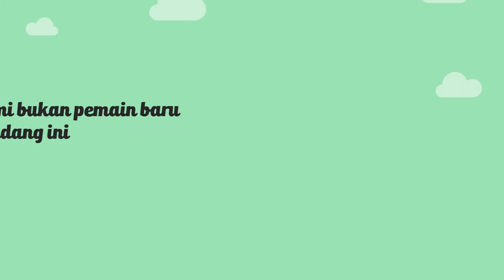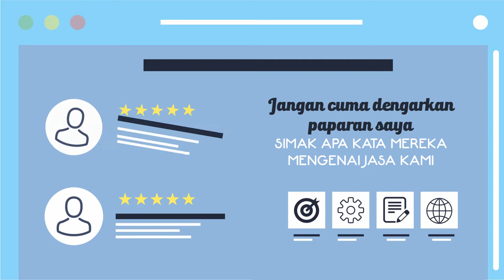JASA VIDEO PEMASARAN AGEN PEMBUAT HALAMAN PENJUALAN, JASA DESAIN WEBSITE, JASA PEMBUATAN WEBSITE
JASA VIDEO PEMASARAN AGEN PEMBUAT HALAMAN PENJUALAN, JASA DESAIN WEBSITE, JASA PEMBUATAN

           KUMPULAN CONTOH VIDEO KAMI
2. CONTOH VIDEO FASHION SHOW
5. CONTOH VIDEO PERSONAL BRANDING
7. CONTOH VIDEO COMPANY PROFILE
8. CONTOH VIDEO PROMOSI MASAKAN
9. CONTOH VIDEO IKLAN KENDARAAN
10. CONTOH VIDEO UCAPAN, UNDANGAN

halaman penjualan   Jasa Pembuatan Video Pemasaran Jasa halaman penjualan